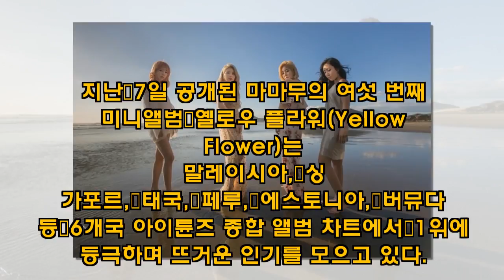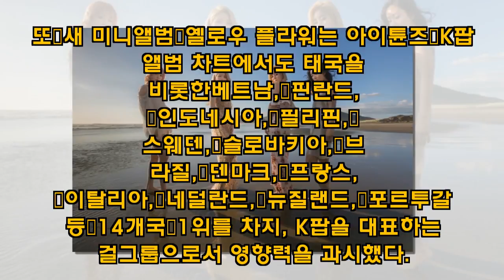"해외서도 믿듣맘무"..마마무, 아이튠즈 6개국 1위